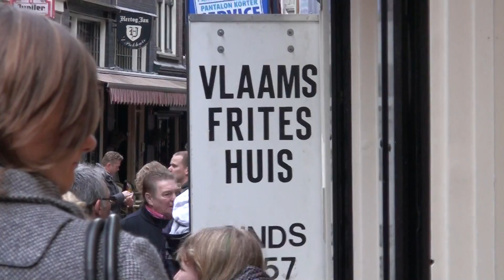L'uomo più ricco di Amsterdam.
Patati fritti.